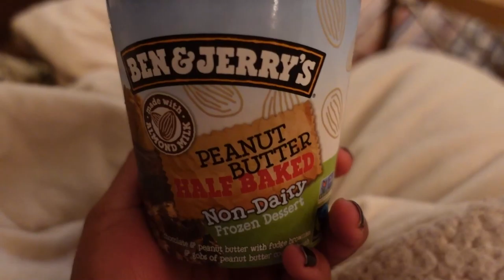EATING COOKIES FOR BREAKFAST *realistic what i eat in a week* | JASMINEROSSETTE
Hey guys welcome back to a new weekly vlog! In this video I talk about my new favorite cookies as well as where I like to get my Christmas shopping done.

CAMERA USED
Nikon Sony ZV-1
Edited by JasmineRossette using Adobe Premiere Pro